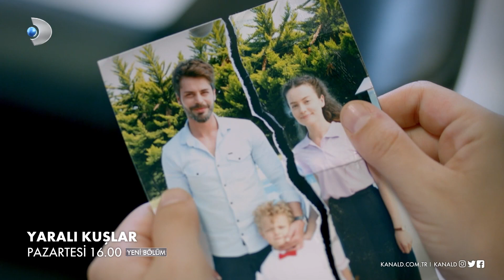Yaralı Kuşlar 121. Bölüm Fragmanı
Yaralı Kuşlar 121. Bölüm Fragmanı yayında! Levent, Meryem'in bebek düşürdüğünü duyunca adeta yıkılıyor.

Melis, Meryem’in bebek düşürdüğü yalanıyla hem Levent’i hem de Meryem’i derinden sarsmayı başarıyor. Meryem, Levent’in karşısında düştüğü durumdan dolayı kahroluyor. Melis, konakta Meryem'in bebek düşürdüğünü söyleyince Levent, sinirlerine hakim olamıyor. Meryem, Levent ve Ömer’le olduğu fotoğraf karesinin yırtıldığını fark ederken Levent'e yakalanıyor. Levent, Meryem'e ne tepki verecek?

Yaralı Kuşlar yeni bölümüyle hafta içi her gün 16.00'da Kanal D'de!

Hikayemiz, yıllar önce ailesinden koparılmış ve bambaşka bir yaşama mecbur bırakılmış küçük Ömer’in, ablası bildiği Meryem’le hayata tutunma çabasını konu almaktadır.

Ancak Ömer’in öz babasıyla karşılaşması sonucu kartlar yeniden dağıtılacak hiç kimsenin hayatı eskisi gibi olmayacaktır.

Yüreğinize konacak Yaralı Kuşlar uçmaya başlıyor…

Yapımcı: İnci Gülen Oarr

Senaryo Danışmanı: Mehmet Uyar

Hikaye-Öykü: Meryem Temiz,Sinem Şengünlü, Yasemin İnal Avcı

Yönetmen: Cem Tabak

Oyuncular: Gizem Arıkan (Meryem), Emre Mete Sönmez (Ömer-Efe), Ali Yasin Özegemen (Levent), Ayşen İnci (Ulviye), Özgür Özberk (Tekin), Arzu Yanardağ (Hülya), Utku Çorbacı (Bahadır), Cemre Melis Çınar (Melis), Emre Çaltılı (Cemil), Hasan Ballıktaş (Durmuş), Canan Karanlık (Neriman), Sezgin Irmak (Doğan), Tuğba Tutuğ (Ayşe), Emek Büyükçelik Uyar (Safiye), Nuray Erkol (Aysel), Ceren Yavuz (Aslı), Ozan Turan (Yaşar), Mert Ateş (Çıta), Erdem Eren Ayaz (Çamur), Sayid Ege Yıldırım (Minik), Ada Çapa (Dilsiz)